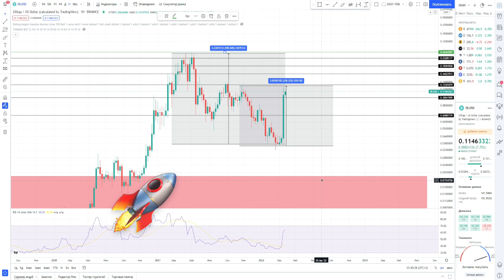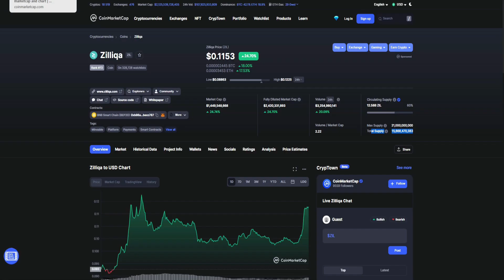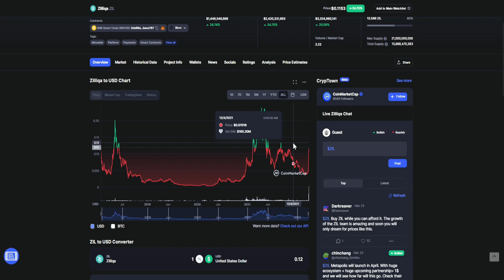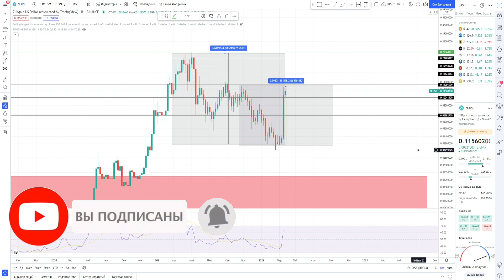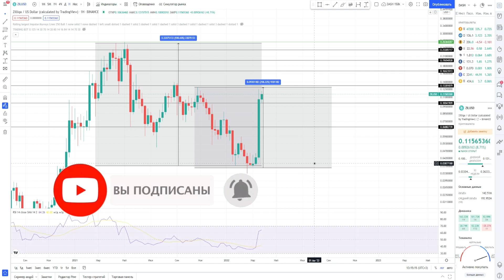ZIL КРИПТА ЗИЛ МОНЕТА, ЧТО ТАКОЕ ZILLIQA КРИПТОВАЛЮТА ? СТОИТ ЛИ ЕЕ ПОКУПАТЬ ? ФИКСИРУЮ ПРИБЫЛЬ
Информация из видео:
1. zil обзор
2. Прогноз zil
3. Зачем zil
4. Обзор монеты zil
5. Обзор zil
6. Прогноз zil
7. Обзор криптовалюты zil
ZIL КРИПТА ЗИЛ МОНЕТА, ЧТО ТАКОЕ ZILLIQA КРИПТОВАЛЮТА ? СТОИТ ЛИ ЕЕ ПОКУПАТЬ ?
ZILLIQA обзор проекта и мнение автора про данную криптовалюту Зил, Зиликва, Зилика, зил крипта